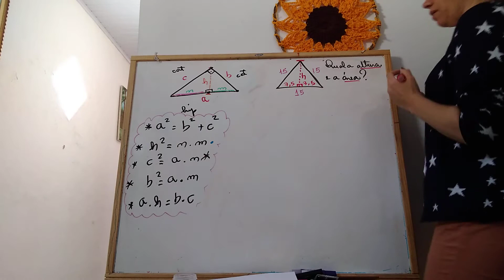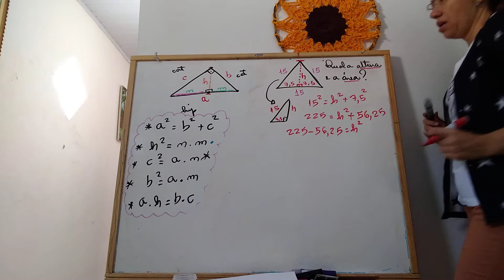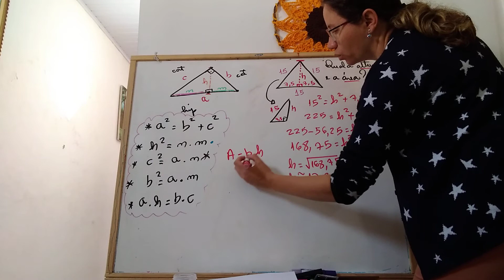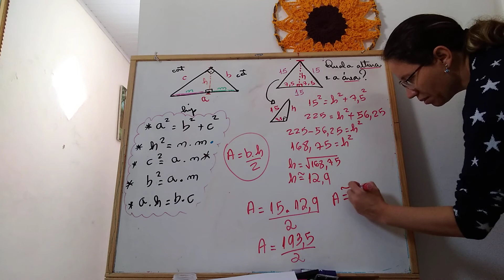Resolução do triângulo equilátero .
Exercício semelhante ao cmsp